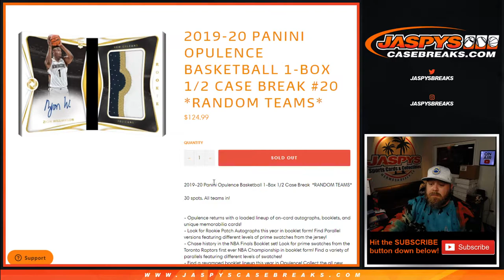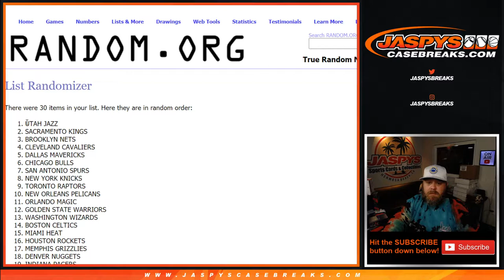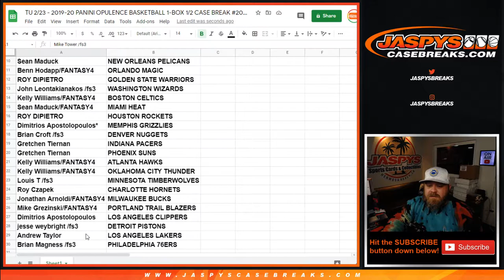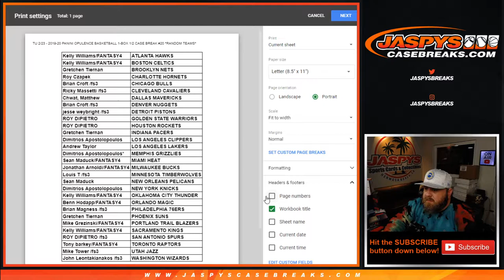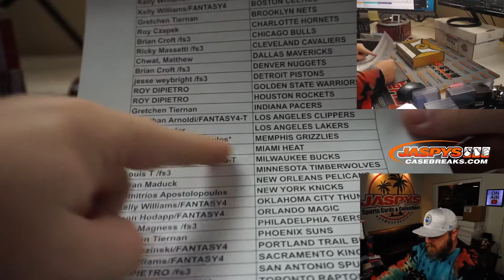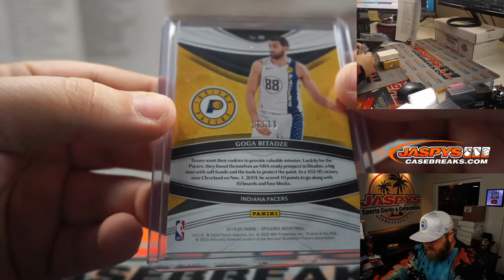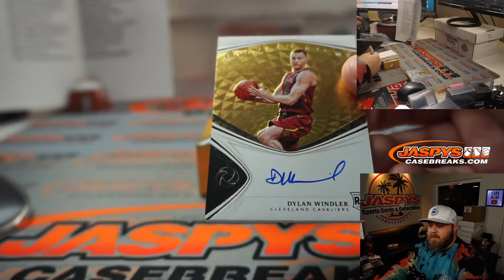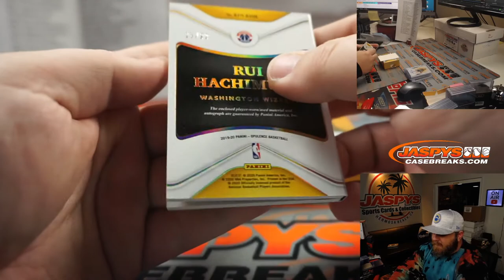TU 2/23 - 2019-20 PANINI OPULENCE BASKETBALL 1-BOX 1/2 CASE BREAK #20 *RANDOM TEAMS*